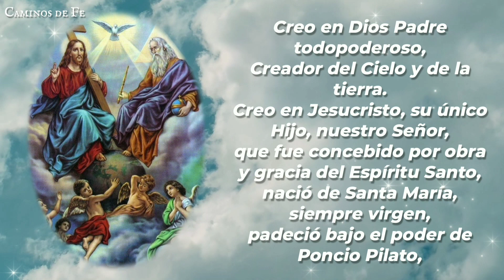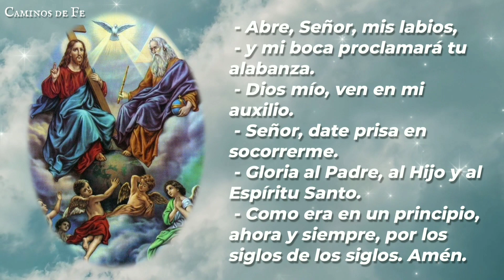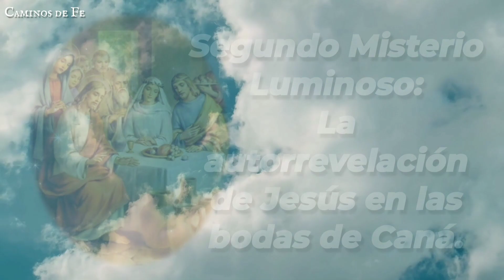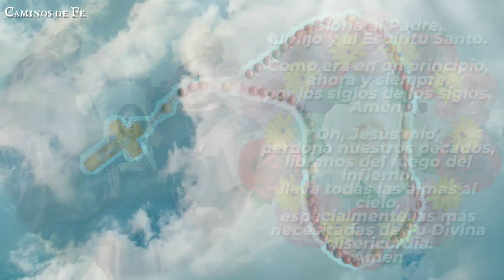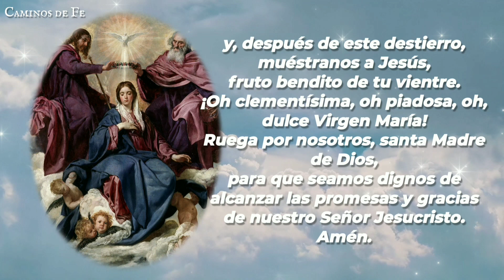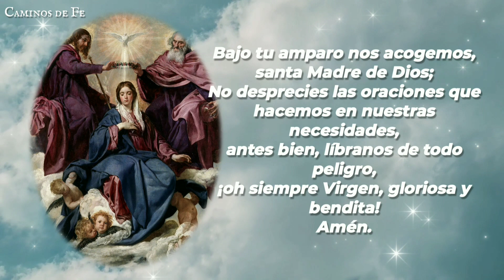SANTO ROSARIO | 04-ENE-24 | CAMINOS DE FE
Santo Rosario corto de la mañana: Misterios Luminosos | Jueves 04 de Enero de 2024 |  @caminosdefeoficial